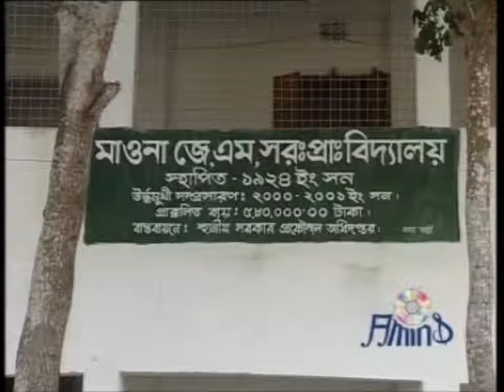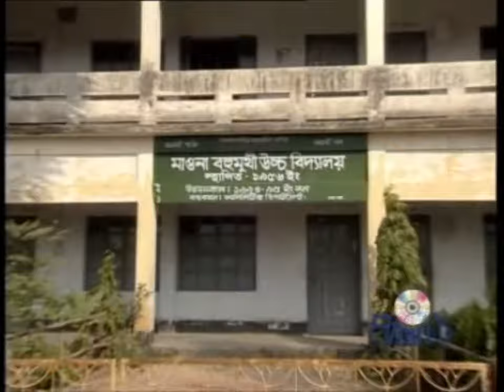চট্টগ্রাম আঞ্চলিক সেরা গান ll কি পরদ্দে ঝুরি ঝুরি ll সিরাজুল ইসলাম আজাদ